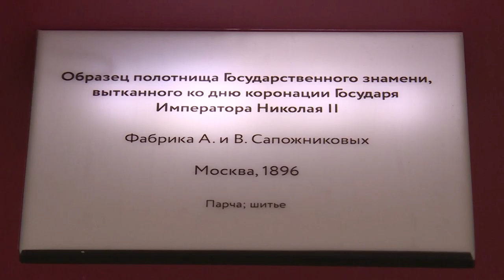анкт-Петербургский Музей Фаберже привез свою уникальную выставку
Санкт-Петербургский Музей Фаберже привез свою уникальную выставку "Сокровища императорской России". В экспозиции
около 150 произведений русского ювелирного искусства эпохи, которую по праву называют «эпохой Фаберже».